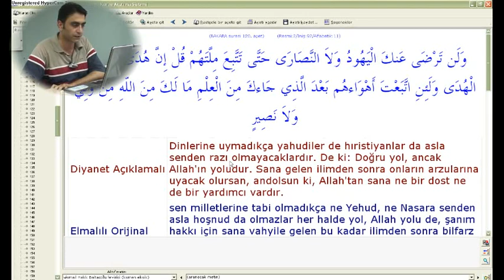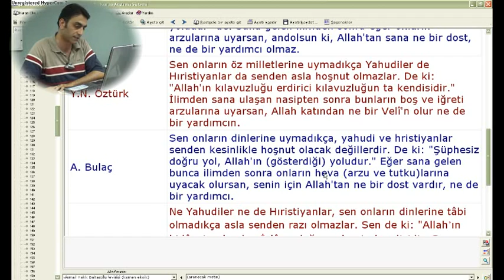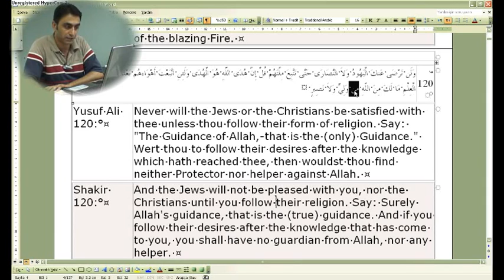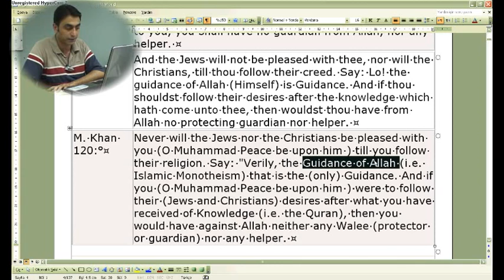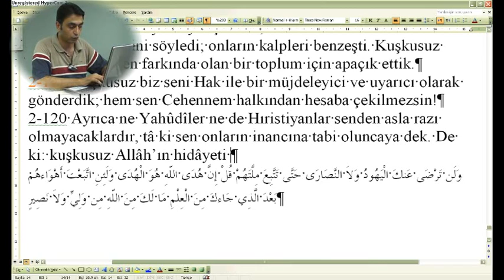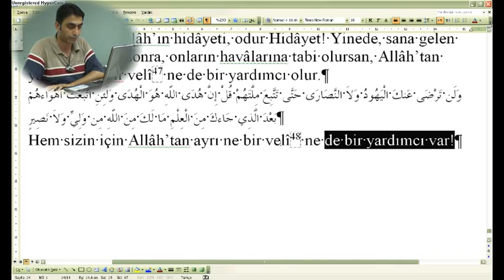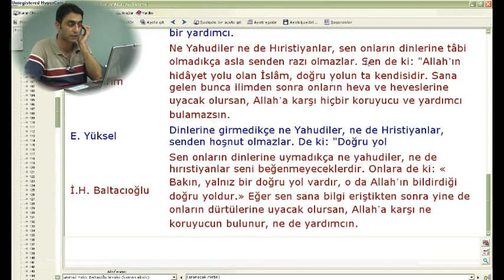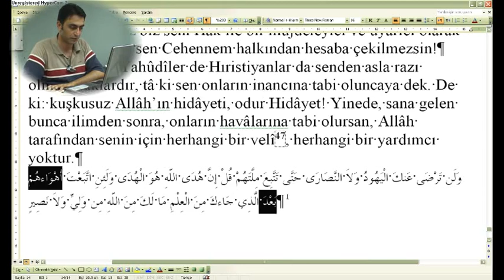2 - Bakara Suresi 120 - 2 Prof. Dr. Halis Aydemir